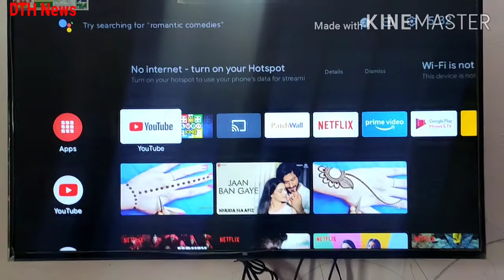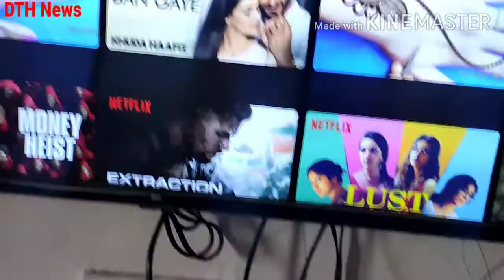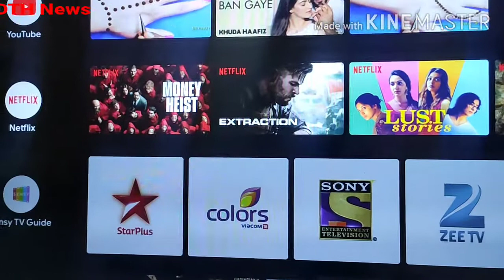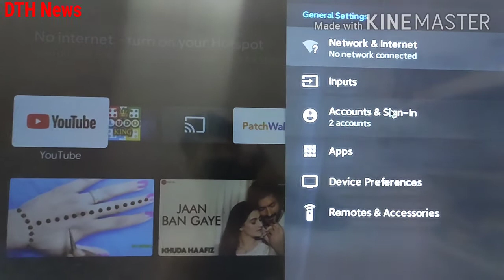How to Connect keyboard & Mouse by (USB Cable) For Mi TV 4A Pro & Any Mi Tv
Dosto aaj ki is video mein hum Mi TV main kaise Keyboard and Mouse Connect karenga... Cahilye jnta hai.. chaliye shuru karte Hain🤗🤗🤗. Dosto agar aapne abhi tak hamare channel ko subscribe nahi kiya hai tu please subscribe kare hamare channel ko👇👇👇👇.